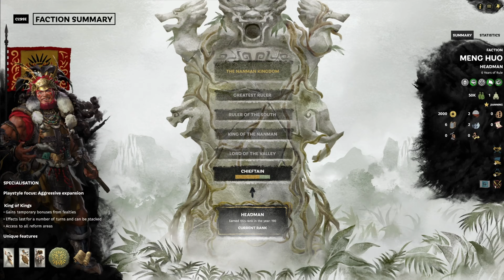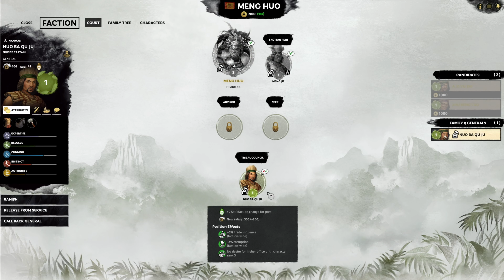FACTION PREVIEW - Total War: Three Kingdoms - The Furious Wild- Meng Huo, King of the Man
Welcome to our faction preview series for the new Total War: Three Kingdoms DLC, The Furious Wild, today looking at Meng Huo, King of the Man.

GUANXI SYSTEM

ARTISTIC PURITY